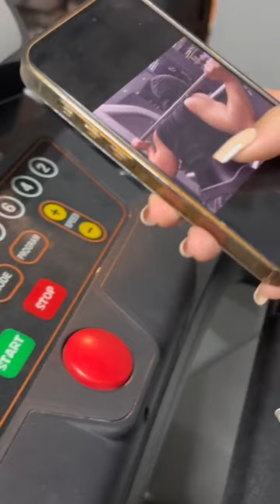浑身充满力量